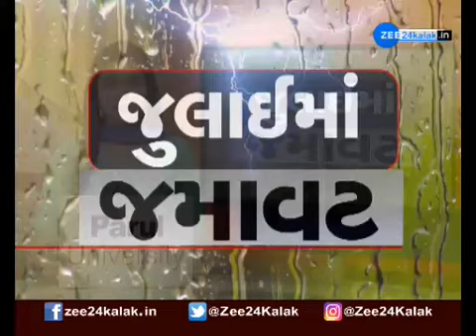Gujarat Rain Updates: તોફાની વરસાદના તમામ સમાચાર | Watch Latest News on ZEE 24 Kalak